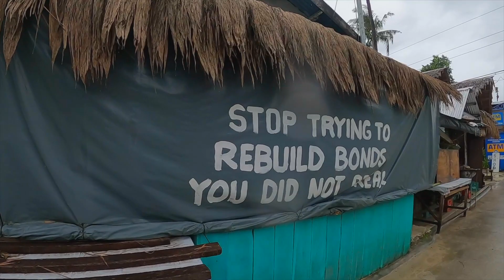Walking around General Luna Siargao Philippines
Hi Viewers of Together with Tala!
It will help with the expenses used to create this video. All expenses are from my pockets. The lowest tier is under 2USD! As soon as you become a member, I will be notified and it will be very much recognised! Thank you so much.

tourism TikTok and Instagram: @roxyrocohere